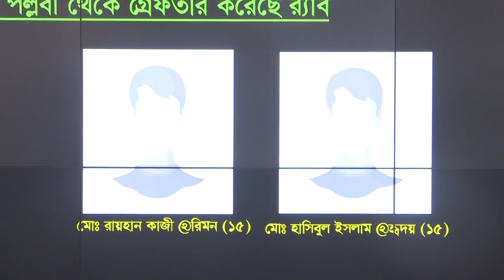এক যুগ্ম সচিবের সামনে জেসমিনকে আটক ও জিজ্ঞাসাবাদ করা হয়-র‍্যাব | Rab news || bangla khabor 24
এক যুগ্ম সচিবের সামনে জেসমিনকে আটক ও জিজ্ঞাসাবাদ করা হয়: র‍্যাব |পরিবারের দাবি নির্দোষ, র‍্যাব বলছে ‘প্রতারক’